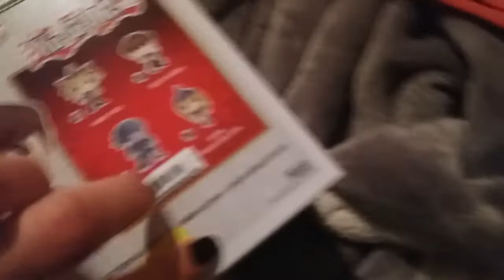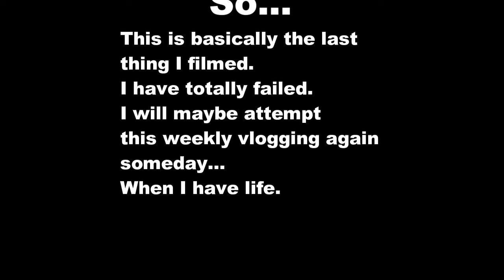I KINDA FILMED THE LAST WEEK OF THE YEAR | Weeklay Vlog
-SOCIAL MEDIA-